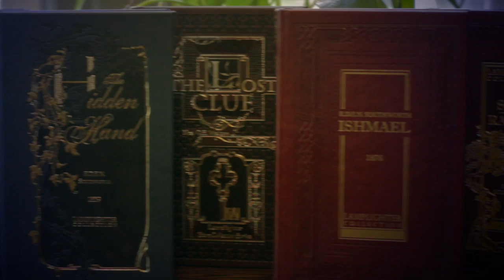The Locked Cupboard - 2016 Book of the Year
The four Dane sisters must leave the home in which they have been raised. Though their cousin secretly convinces his aunt to revise her will shortly before her death, they will not leave empty-handed! Aunt Mildred has provided a modest annual stipend for each sister and their godly nurse Nannie gives each sister a special verse from Psalm 37. Only a small country home is within their means, so Gwen finds the perfect little cottage for them. But the owner imposes one mysterious condition: a beautifully carved cupboard in his study must never be opened by the new tenants! What secret hides within the carved cupboard? Will Nannie’s scripture provide the key to unlock it? As you discover the answers to these questions, you will also learn key lessons with Agatha, Gwen, Clare and Elfie: to commit your way to the Lord, and to trust and rest and delight in Him.